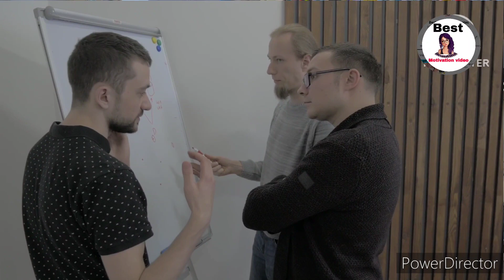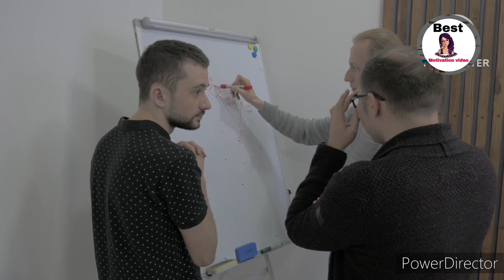Best Motivation video in Hindi||आग लग जाएगी सीने में ये मोटीवेशन सुनकर||bestmotivationquotes #2023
best motivational video malayalam,
best motivational video for students to study hard,
best motivational video song
best motivation quotes in hindi,
 best motivational quotes status, best motivational quotes for success in life,
 best motivational quotes for study,
best motivational quotes in telugu,
best motivational quotes in tamil,
best motivational quotes of apj abdul kalam, best motivational quotes in bangla
best motivational kahani,
best motivational kahani in hindi,
best motivational kahaniyan,
world best motivational kahani sumit youtuber,
 sonu sharma best kahani motivation
best motivation song,
best motivation for study,

new video editing trending,
new video gana,
new video song tamil,
हिंदी कहानी कार्टून,
हिंदी कहानी लेखन,
हिंदी कहानी वीडियो,
हिंदी कहानी हिंदी कहानी हिंदी कहानी,
हिंदी कहानी जादुई,
 हिंदी कहानी दिखाइए,
हिंदी कहानी चुड़ैल,
हिंदी कहानी हिंदी कहानी हिंदी कहानी हिंदी कहानी,
हिंदी कहानी दीजिए
हिंदी मोटिवेशनल वीडियो,
हिंदी मोटिवेशनल मूवी,
हिंदी मोटिवेशनल स्पीच,
हिंदी मोटिवेशनल कहानी,
हिंदी मोटिवेशनल स्टोरी,
हिंदी मोटिवेशनल सॉन्ग,
हिंदी मोटिवेशनल शायरी,
हिंदी मोटिवेशनल गाना,
हिंदी मोटिवेशनल सोंग्स,
हिंदी मोटिवेशनल स्टेटस
viral video mera dil ye pukare aaja,
 viral video editing,
viral video cid,
viral video of jharkhand health minister,
 viral video short